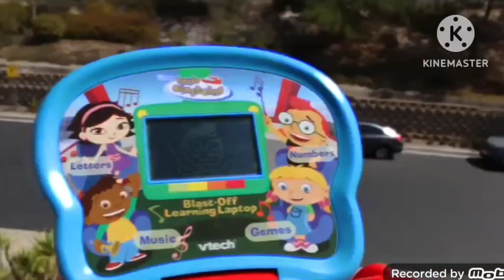Toys Falling To Their Deaths